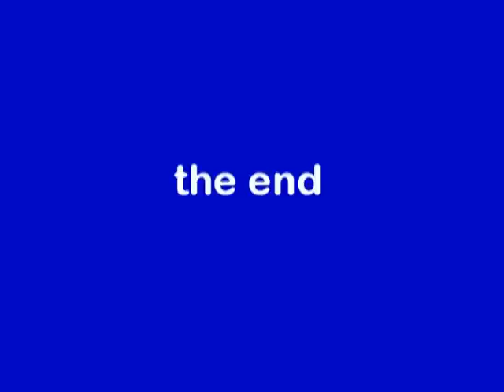Cat makes own head disappear - Twice!!!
I've been called ugly. But I think I'm rather . . . . distinguished. What do you think? Huh?